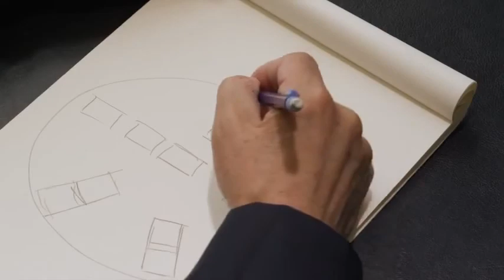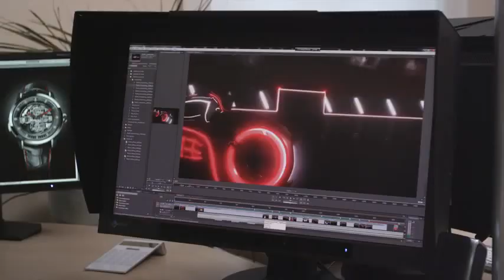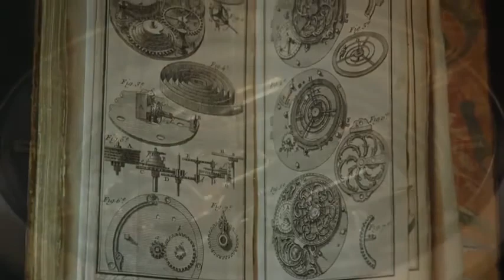Christophe Claret - Manufacture